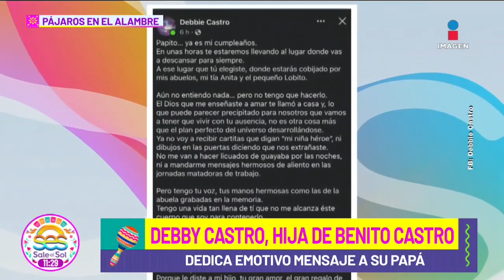Hija de Benito Castro NO celebró su CUMPLEAÑOS por el funeral del actor | Sale el Sol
Hija de BenitoCastro NO celebró su CUMPLEAÑOS por el funeral del actor y manda este mensaje